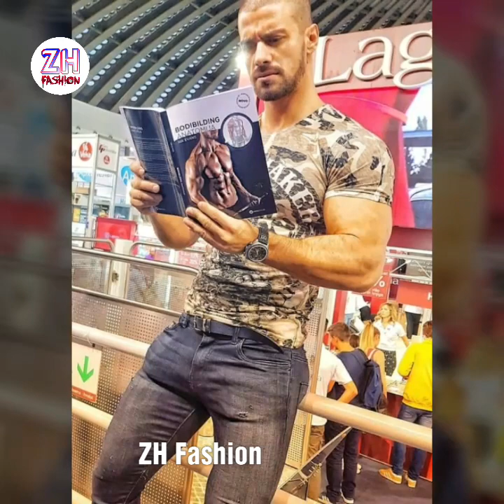Stylish Outfit Dress For Bodybuilders 2020 | Professional Bodybuilder Dressing Style | ZH Fashion